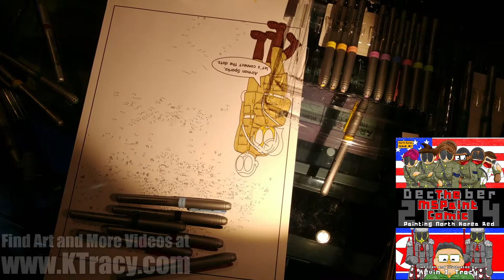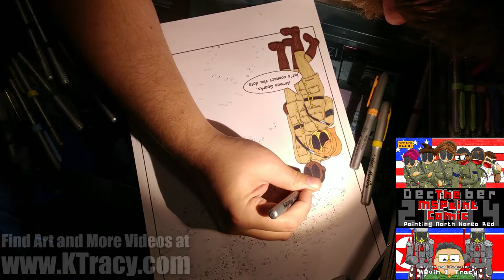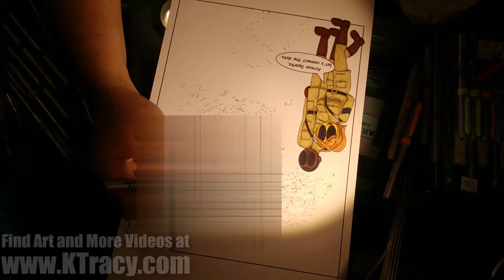This Coloring Book Puzzle is Highly Classified for Your Enjoyment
I found these at Hobby Lobby for $34.99 USD.  However, they're available online from their website for $29.99 USD.

I couldn't find these on the BIC website or Amazon; which is maddening because these markers are awesome!  Keep an eye out for my upcoming video review of these where I plan on going into a lot of detail about these.